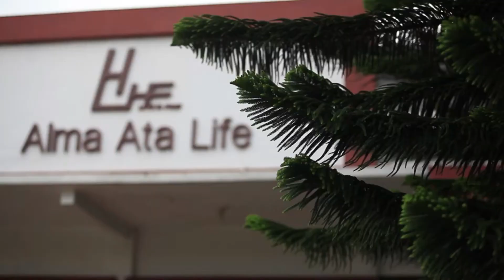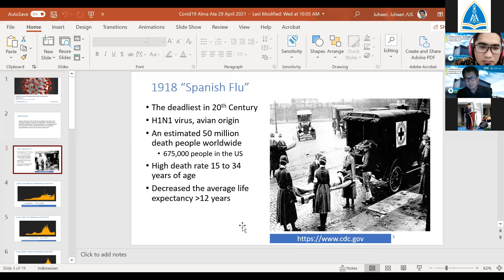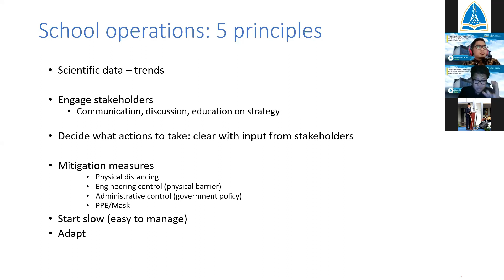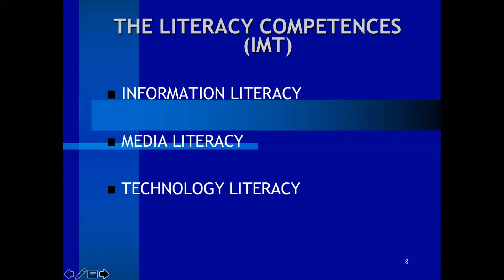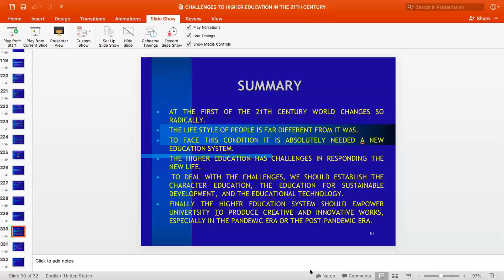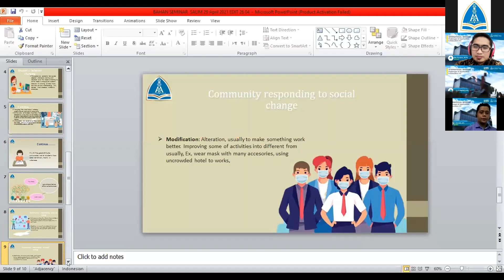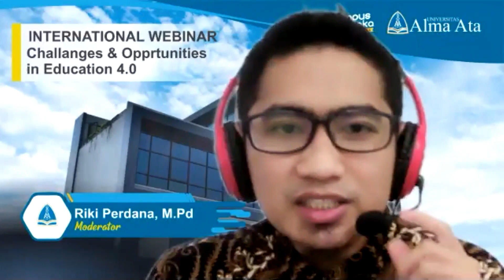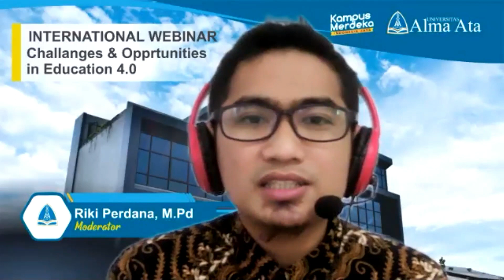Webinar Internasional Fakultas Ilmu Keguruan & Ilmu Pendidikan (FKIP) Universitas Alma Ata